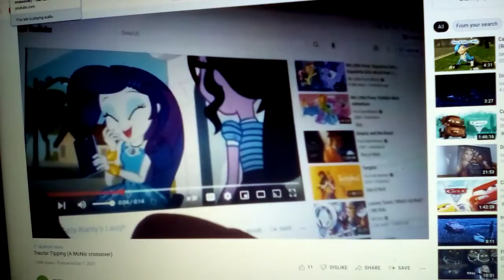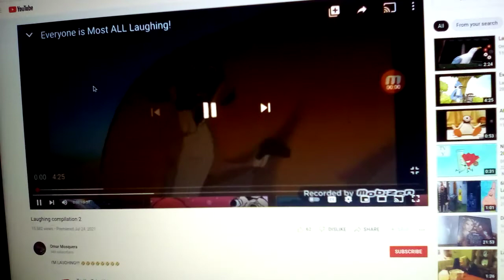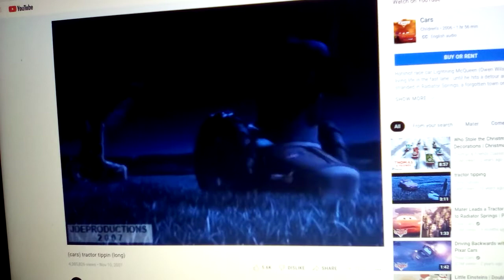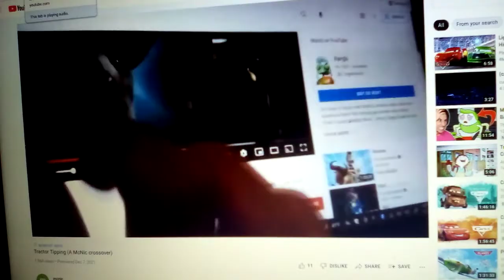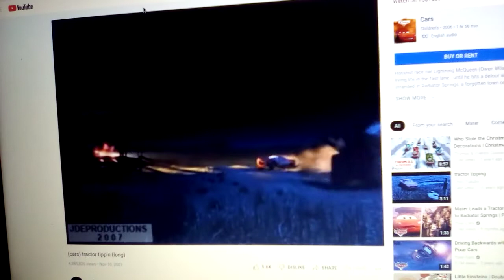Tractor Tipping Anthony Canter Crossover Part 52